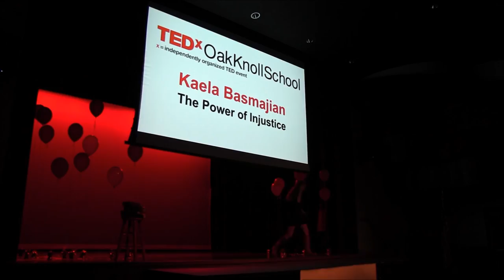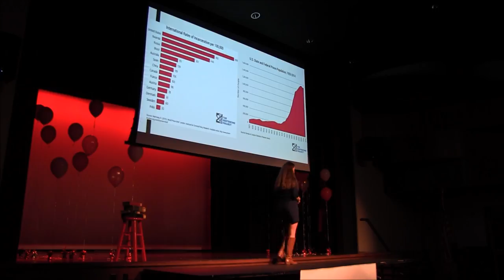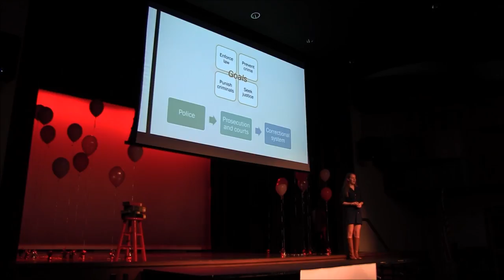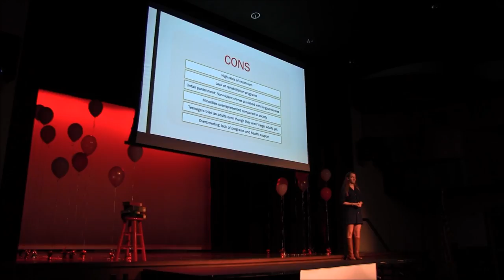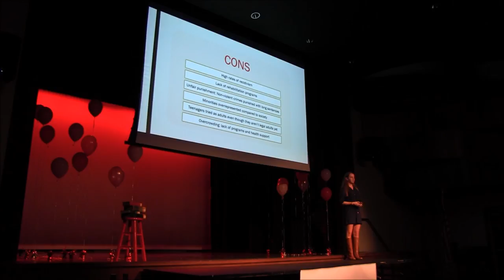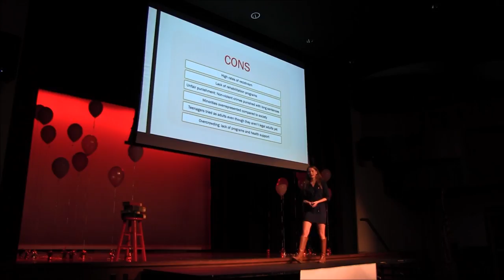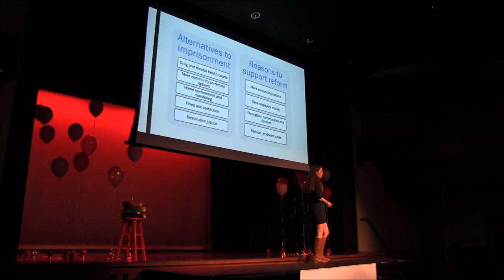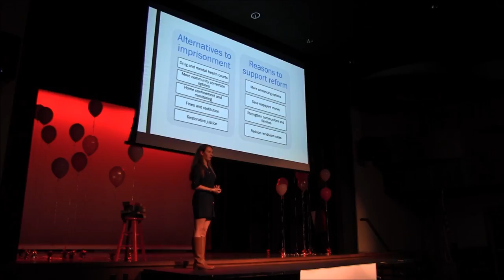The Power of Injustice | Kaela Basmajian | TEDxOakKnollSchool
An academic summer camp made quite the impression on junior Kaela, whose topic “The Power of Injustice” formed in great part from her professor’s personal interest in criminal justice.

Kaela loves to channel her creative freedom in art class, play field hockey and piano, fence, and read and has displayed her selflessness through donating her hair three times.  She is hardworking and intelligent and is passionate about protecting biodiversity.